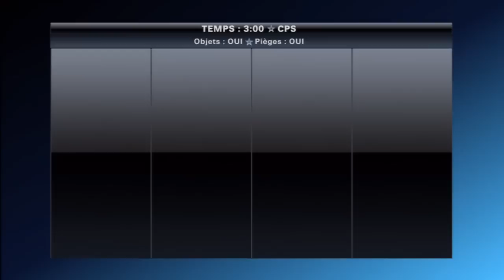Playstation All-Stars Battle Royale - Un simple plagia?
Lis la description si t'est un champion :P

Yo! Aujourd'hui les amis on se retrouve pour une nouvelle video pour découvrir Playstation All-Stars Battle Royal, ce jeux regroupe donc tout les héros des licences exclusive PS3. Ce jeu surpasse t'il l'original super smash bros ? Vous le saurez dans ma prochaine video CONFRONTATION entre ses 2 hits du jeu de combat sur leur plateforme de jeux respective =) J'éspére que sa vous aura plu n'oubliez pas le pouce bleu et le commentaire svp c'est important pour moi si vous voulez me remerciez pour mon travail fourni ^^ Enjoy =D